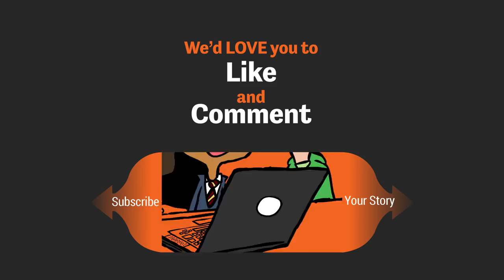Senior Prom Promposal Gone Wrong - I Got Rejected!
Right around the end of March or early April - springtime - high schoolers, especially seniors, start planning for prom. Even though Anthony's senior prom wasn't until the last week in May, all the kids at his school were already making plans about who they were going to ask to prom, and how they were going to do it, coming up with crazy and elaborate promposals.

Anthony, a planner, figured out who he wanted to ask, and made sure he had a back-up just in case his first choice rejected him. The first girl he wanted to ask was a Junior that he had talked to a lot at parties and who he had lunch with every once in awhile - he liked her a lot.

After school Anthony went to CVS and bought poster board and magic markers, brought it all home and got to work - the promposal sign was good to go!

The day he was planning on asking her to prom 2018, her friends and a bunch of other people found out what he was planning. He had only told one person, so it was pretty obvious who had let his secret out. Those people went to that same friend and told him to warn Anthony that if he asked this girl out, she was going to say no and reject him - she was already planning on going with somebody else.

So, even though he felt a little bit down about the fact that his first choice was already spoken for, he picked himself up and was thankful that he had a backup! His backup was a sophomore who Anthony thought was a lot prettier than the first girl anyway, but they had hardly ever spoken to each other and only shared one class together - gym. Still, he felt like he had a good chance - and he told a couple of his close friends about his plans. A bunch of kids overheard him telling them, and this one kid came over and told him not to ask the girl out because he would get dumped. Anthony told him to mind his own business, but inside, it made him a little nervous for sure.

The next day, with flowers and his sign, and his best friend, he headed out to prompose, blasting the Red Hot Chili Peppers and getting psyched up - to the gym for when she got out of class.

He was feeling anxious and excited at the same time! He got his sign and flowers and stood outside the gym doors, waiting, while his friend stood on the side to watch and cheer him on.

Finally class ended and people started to come out of the building. As they walked out they saw Anthony with his promposal sign and flowers and they wished him luck, patted his back, gave him thumbs up and crowded around to watch. His heat started pounding faster and faster, when suddenly, one of the girl's friends saw him outside and started laughing, and pointing. Anthony's heat sank. What had gone wrong?

The girl never came to or through those doors, instead, she snuck out the back door using her friend to shield her and block her from view. After everyone had given up and left it was just Anthony and his friend standing there.

Anthony was so upset as he drove back home. He wanted to tear up his sign and trash the flowers - but he didn't. Later he was hanging out in his room, feeling pretty down, when that girl, his backup who had snuck out of the gym, DM'd him on Instagram, saying that she heard he was planning to ask her to prom, and that she was flattered but didn't feel like she knew him well enough to go with him. She was actually really cool and nice about it, and it made him feel better.

Of course, when he went back to school on Monday everybody knew what had happened, and they all talked and gossiped about it. He let it roll right off his back and didn't let it bother him. He went to his senior prom with a friend (a girl), and he had a great time!

The most important thing he learned was that even though things didn't work out as he had originally hoped and planned, he kept trying, and in the end, making his best effort to have fun, he brought someone he really knew and liked and had an amazing and memorable prom night. Even though it was one of those prom fails or promposal fails, it was a great experience for him.

What's your story?  storybooth wants to hear it!

If you liked this storybooth animation and love storytime / story time story booth kid videos, watch our themed playlist collections: